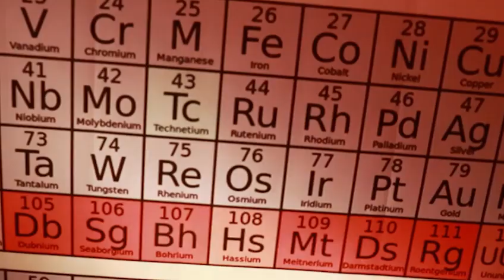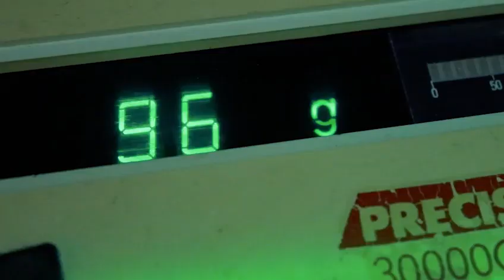DRUGSLAB OP WIELLETJES!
Zijn er bij jullie in de buurt een of meerdere probleemwijken en wil je op een leuke en unieke manier georganiseerde criminaliteit bestrijden? Voor gemeenten, politie, brandweer, woningbouw en verzekeraars kan onze training een uitkomst zijn. Elke dag wordt er wel een drugslab ontdekt, maar wat zijn nu de juiste regels? Op welk moment betreed je een pand? Realistisch oefenen in een dergelijke omgeving is niet alleen veilig en leerzaam, maar je leert ook op een unieke manier samenwerken en hebt plezier. Je leert wat je moet doen als je onderbuikgevoel aangeeft dat er iets speelt. Waar moet je zijn en wat moet je doen?

Bij Escape Room Designer maken we real life games zoals onze mobiele Drugslab Escape Room. Hiermee creëren we saamhorigheid en awareness op het gebied van drugs of een onderwerp naar wens. De insteek is bij elke doelgroep anders. Al onze escape rooms zijn zowel qua thema als doel aan te passen.

Samen met een specialist ontdek je in 45 minuten wat de gevaren zijn en hoe je bijvoorbeeld een crystal meth-lab ontruimd. Je speelt 30 minuten het spel, waarna je 15 minuten napraat met een expert.